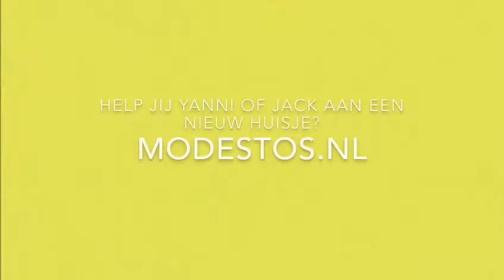Jack en Yanni Modestos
Jack en Yanni  2 geweldige, lieve en vrolijke Modestos honden :-)